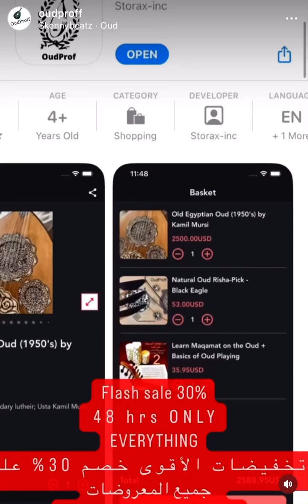FLASH SALE 30% OFF on Oud.Prof.com - 48 hrs ONLY لمدة يومين فقط